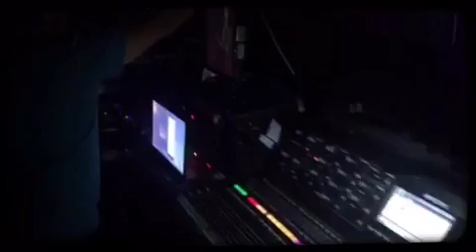Gala de festival de viña 2016 , Metropoli chile